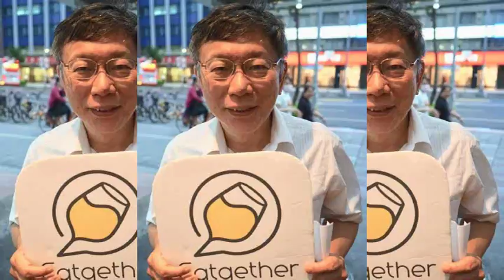柯文哲出席約吃飯app聚會 拍抖音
用台灣新創App Eatgether 柯文哲與年輕市民吃飯交朋友